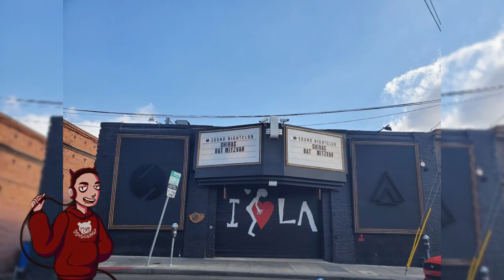DJ Harvey in Sounds Night Club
This was more than a concert, it was an unexpected experience, accompanied by a discovery of place that I will continue to frequent, I hope this video helps you find the same experience that I had

If you like my content and what to know which concert I'm gonna go next follow me 😋